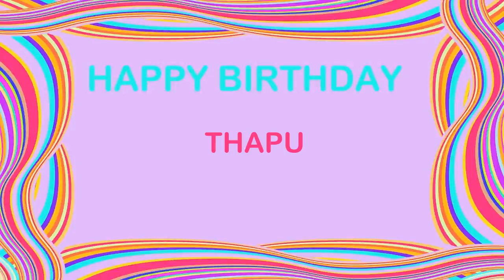Thapu Birthday Postcards & Postales